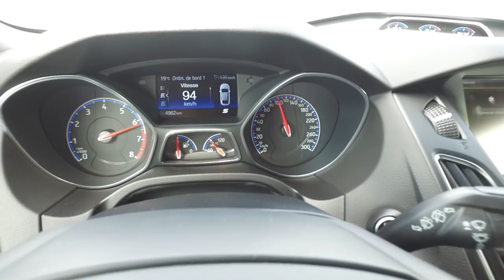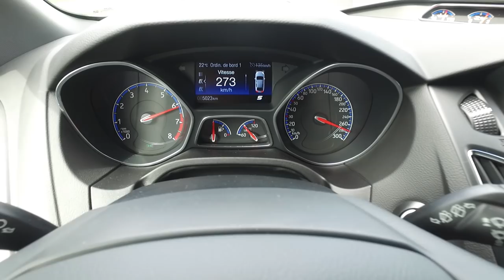0-273 km/h : new Ford Focus RS Mk3 - Acceleration Top Speed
Revivez notre test d'accélération maximale à bord de la Ford Focus RS 2016 équipée d'un système Launch Control. Puis retrouvez notre essai complet et les photos